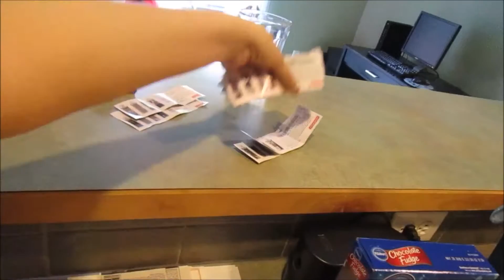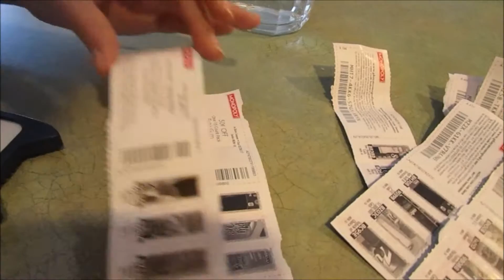Finally sunshine 3.10.17 day1353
[today we finally get some sun yay

4 years ago: coming soon

GOOGLE+ similarsimib
YOUNOW: similarsimib

Our old Cameras: flip ultra and flip ,samsung st150f**

Love similarsimib